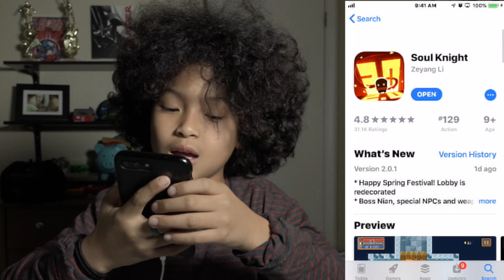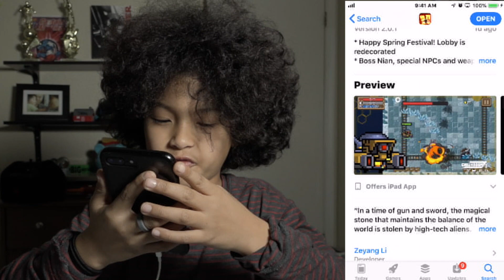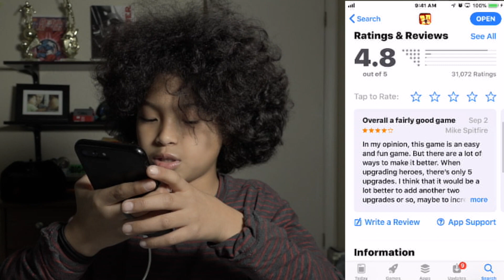Mobile App Game Review - Soul Knight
Hi Everyone!

I am doing a review of the App Game "Soul Knight".  I have played this game a few times at the Apple Store on the demo tablets and iPhones.  I decided to downloaded it and do a complete review of the game and what I think is great about the game and what I think needs improvements.